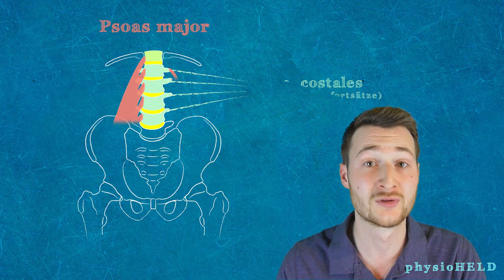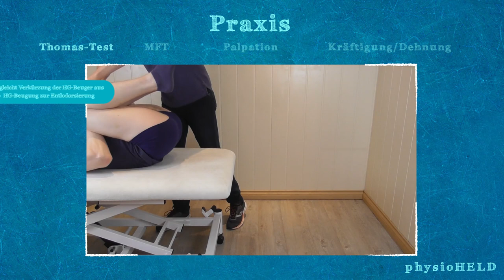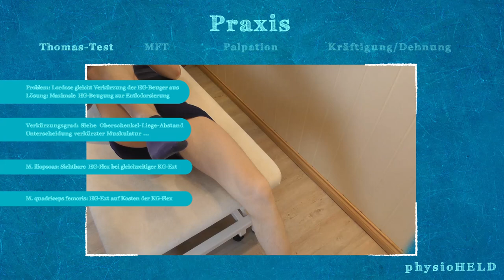physioHELD: M. iliopsoas | Anatomie | Funktion | Praxis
Hier alle relevanten Informationen zum M. Iliopsoas innerhalb drei Minuten auf den Punkt gebracht. Dieses Video dient als ergänzende Lernhilfe und ist kein Ersatz einer umfassenden Physiotherapieausbildung. „physioHELD“ orientiert sich an dem aktuellen Wissensstand und richtet sich in erster Linie an Schüler verschiedener sport-medizinischer Disziplinen. Soviel zu den Formalitäten. Grüße an die „Schule für Physiotherapie“ des Klinikum Worms.